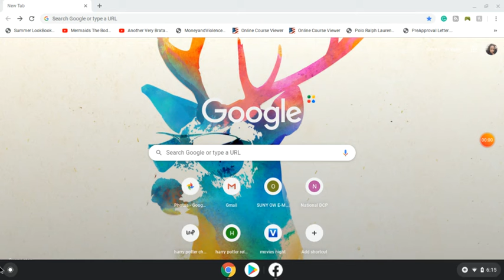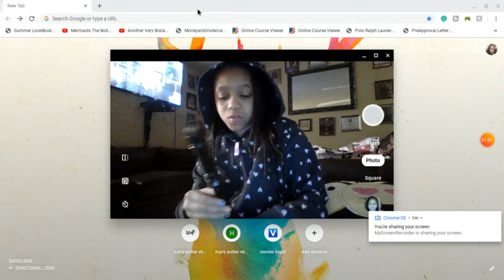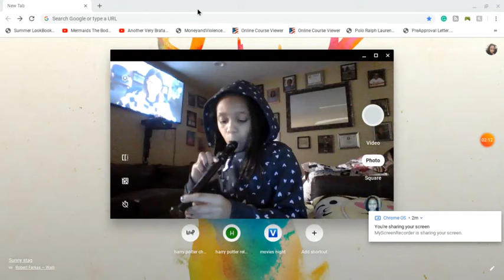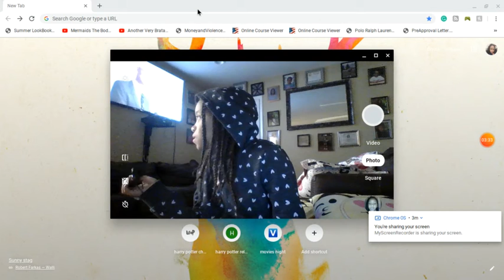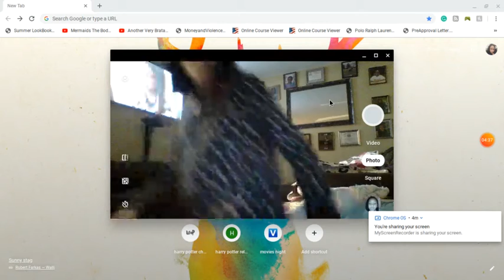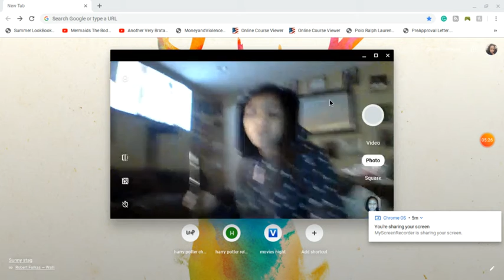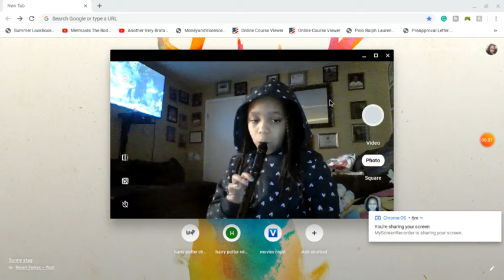how to play cross buns